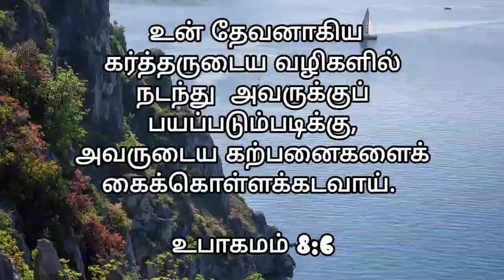Today's Promise | இன்றைய வாக்குத்தத்தம் | Daily Blessing | 24/11/22 | Only U My Lord